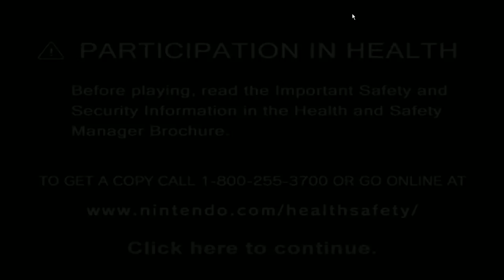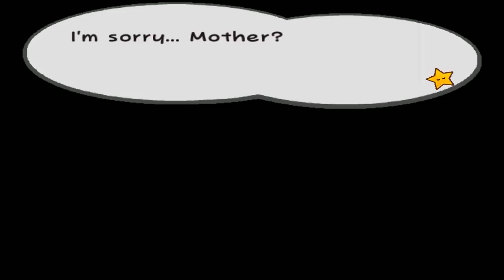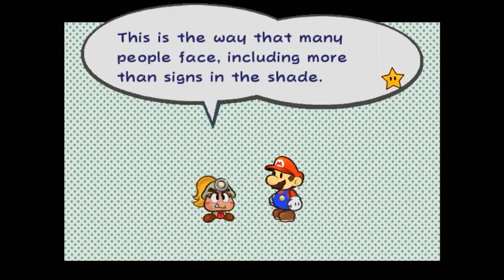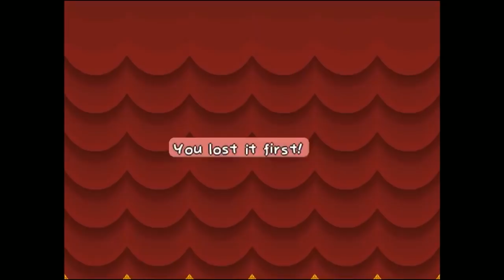[Vinesauce] Vinny - Book of Mario: Thousands of Doors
Vinny streams Book of Mario: Thousands of Doors (Paper Mario: The Thousand-Year Door) for Nintendo Gamecube on Vinesauce!